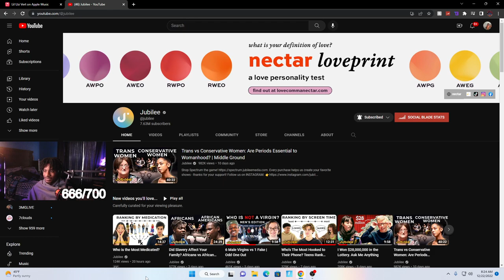Demon Virgin Fooled Me & Chat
Title: Demon Virgin Fooled Me & Chat